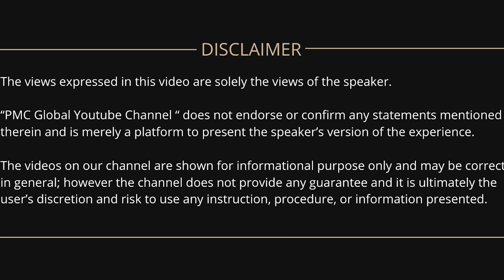Theda Phoenix's experience & journey | Sound Healer | Mega Meditation Summit 2, Raleigh, USA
Theda Phoenix at the Mega Meditation Summit 2 in Raleigh, North Carolina!

Theda Phoenix is a singer songwriter and intuitive performer who weaves together love-centered messages and environmental harmony through her music. Her recordings are diverse, from the ethereal and meditative sounds of crystal bowls with harp and drums. Theda's authentic and enchanting sound invites listeners to discover her soulful, melodic voice and thought-provoking lyrics.